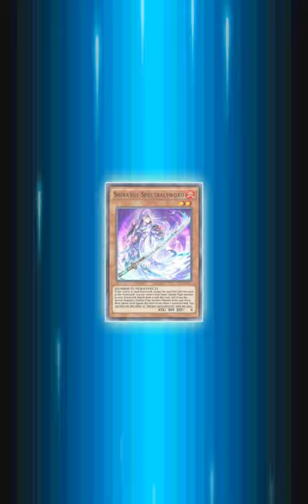DUELINKS - LABYRINTH BUILDER SUBTERRORS AND BATTLIN' BOXER VEIL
The win rate of the deck seems good, but its mostly due to people misplaying. However, most of the misplay only accelerated the win.